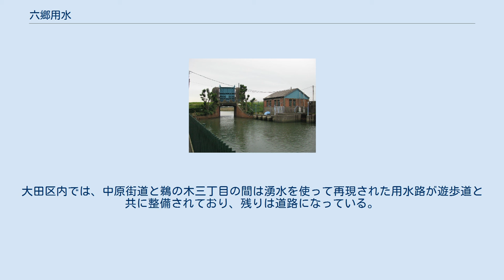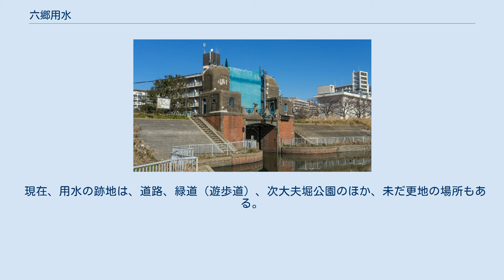六郷用水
多摩川への排水口にある六郷水門（奥が多摩川） 六郷用水（ろくごうようすい）は、東京都（旧武蔵国）にかつて存在した用水路。
建設指揮監督者小泉次大夫の名を取って次大夫堀（じだゆうぼり）とも呼ばれる。
 六郷水門（大田区南六郷） 再現された用水路と遊歩道（大田区田園調布南） 多摩郡和泉村（現在の東京都狛江市元和泉）の多摩川を水源とし、世田谷領と六郷領、つまり現在の狛江市から世田谷区を通り大田区に至る用水路であった。
 延長は23kmで、49の村の約1500haに、主に農業用水として水を供給した。
 多摩川の対岸の川崎市を流れる二ヶ領用水（同じく小泉次太夫が建設指揮監督）と合わせて四ヶ領用水（よんかりょうようすい）とも呼ばれる。
 1597年からの14年かけて用水が開削された。
開通後100年を経過したころ荒廃したが、1725年に代官田中丘隅（休愚）の手により改修された。
この改修は、二ヶ領用水と並行して行われた。
この改修後、世田谷領でも六郷用水が利用できるようになった。
 廃止されたのは1945年である。
宅地化が進み、大半は1970年代までに埋め立てられたか雨水用の下水道となった。
流路の大半が失われたため「幻の六郷用水」と呼ぶ向きもある。
 一部区間（世田谷区岡本〜大田区田園調布）は丸子川として残っている。
また、世田谷区喜多見では、同じ場所に野川からの取水により次大夫堀が再現されて次大夫堀公園になっている。
大田区内では、中原街道と鵜の木三丁目の間は湧水を使って再現された用水路が遊歩道と共に整備されており、残りは道路になっている。
 現在、用水の跡地は、道路、緑道（遊歩道）、次大夫堀公園のほか、未だ更地の場所もある。
なお、六郷用水は既存の多くの河川と分合流あるいは交差していた。